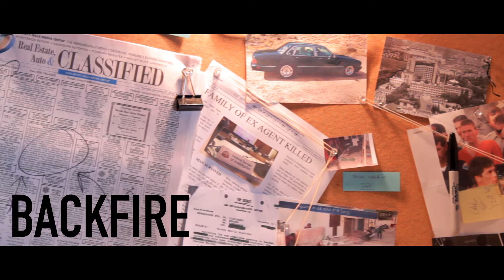BACKFIRE - A 2018 Short Action Film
An EX- Military loner must defend his home from the same people who took everything from him.

Written and Directed By: Matthew Pelrine

CAST:
John Taxiarchou
Reese Ronceray
Connor Ronceray
Griffin Gardner

Director of Cinematography: Matthew Pelrine

Edited By: Matthew Pelrine

Sound By: Connor Ronceray